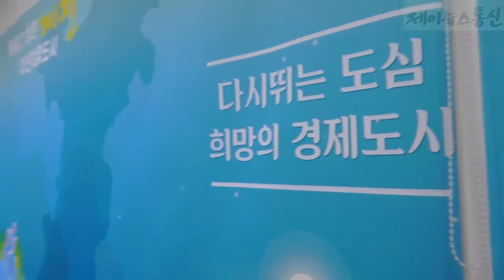제천시 폐기물재활용처리업 반대 입장 기자회견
제천시와 K업체 대표와의 이전조정안이 무산됨에 따라
원주지방환경청의 불허가를 요구한다.

존경하고 사랑하는 제천시민 여러분!
지난 7.27일 제천시 봉양읍 명도리 지역에 신청중인 “지정폐기물 종합재활용처리업 허가”를 반대하는 지역주민들이 비대위를 결성하여 제천시청 앞에서 반대집회를 벌였고, 이에 비대위의 의견을 듣고 방안을 찾기 위해 10여명의 주민대표와 제천시장을 비롯한 관계부서 공무원들이 만남을 가졌습니다.

이 자리에서 이상천 제천시장은 주민의 입장을 공감하면서도 법령에 의한 원주지방환경청의 허가 자체도 행정절차상 문제 삼을 부분이 없어 가슴이 아프다는 입장을 피력하고, 주민대표가 요구하는 허가 연기와 다른 장소로의 이전 요청에 대해서도 검토하고 노력하겠다는 답변을 하였습니다.

이러한 주민의 요구에 부응하기 위해 허가를 신청중인 K업체의 대표와 만남을 추진하였고, 7.29일 10:30분에 제천시청에서 대표와 만나 2시간 가까이 지역주민과 시의 입장을 설명하고 허가 연기와 다른 장소로의 이전에 대한 제안도 하였습니다.

이에 K업체의 대표는 허가 연기나 당장의 다른 장소 이전은 어렵더라도 제천시가 대체부지를 제시하고 조건이 맞는다면 이전을 검토할 수 있다는 입장을 보이기도 했지만,

지금 당장 영업개시 지연으로 이자 등의 손실이 발생하고, 또한 경쟁업체 문제 등의 이유로 시의 입장을 사실상 거부함으로써 시의 조정노력은 무산되고 말았습니다.

제천시의 조정 노력 마저 무산되면서 이제 원주지방환경청의 마지막 결정만이 남게 되었습니다.

원주지방환경청에서는 이러한 제천시와 지역 주민의 입장을 고려하여 지역 주민의 의사에 반하는 허가를 해서는 안 될 것입니다.

제천시는 끝까지 지역주민의 편에서 지역주민을 위한 행정을 펼칠 수 밖에 없다는 입장을 밝히며, 원주지방환경청에서 이러한 제천시와 지역주민의 의견을 받아 주실 것을 다시 한 번 간곡하게 요구합니다.

이러한 요구에도 원주지방환경청에서 허가가 난다면 제천시는 지역 주민에게 어떠한 피해도 발생하지 않도록 주민과 함께 수시로 점검, 관리해 나갈 것이며, 혹여 본 허가와 관련하여 단 하나의 오염물질이라도 발생한다면 즉시 원주지방환경청에 조치 요구와 함께 책임을 물을 것을 밝히는 바입니다.